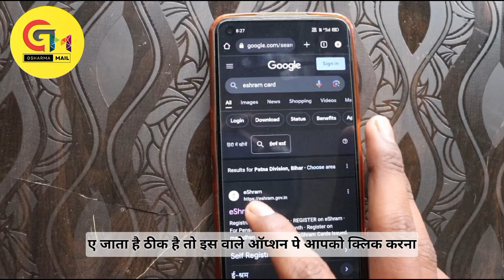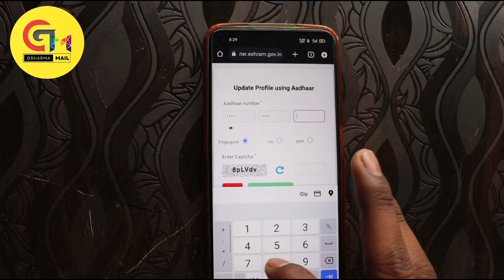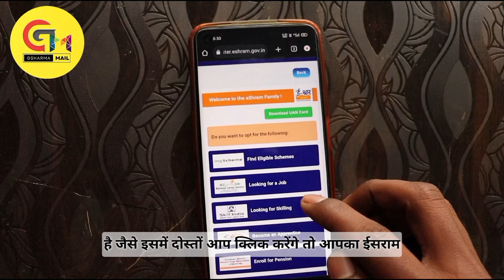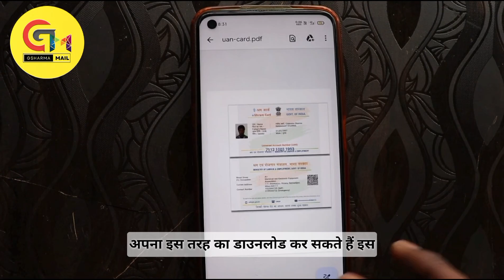E Shram Card Download Kaise Kare |Mobile Se E Shram Card Download Kaise Kare | eSHRAM CARD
Hello Friends,
Mera name hai 🔥Gajendra Sharma🔥 aur aap sabhi ka hamare youtube channel 👆 GSharma Mail par swagat hai .Dosto hamare is channel par Youtube se judi tips & tricks,Unboxing,Review,Tech news Sabkuch milega to aap channel ko subscribe jarur kare

About Video
download e shram card online
Without UAN Number e-Shram Card Download
eShram,Bina UAN Number eShram Card Kaise Download Kare
बिना UAN नंबर के ई-श्रम कैसे डाउनलोड करें
e shram download
eshram download by aadhar number
eshram download kaise kare
Bina UAN Number eShram Card Download Kaise Kare
eShram Download
how to download eshram card online
how to download eshram online
download eshram card online
e shram card download kaise kar
Has tag:-

Thankyou By Gajendra sharma

about : GSharma Mail is a YouTube Channel, where you will find technological videos in Hindi, New Video is Posted Everyday